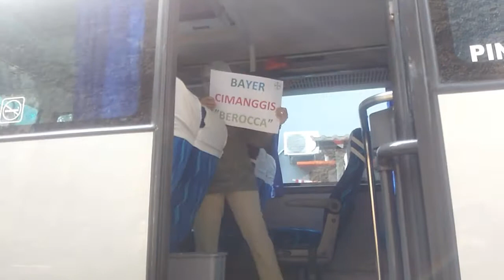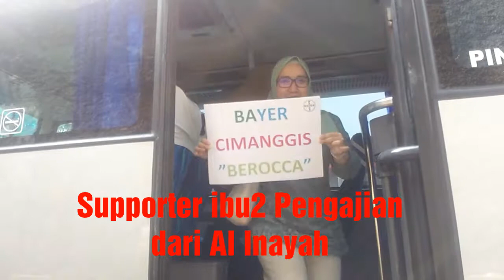Semifinal Bayer Futsal Cup 2018 at Grand Kuningan Futsal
Kami Lihat Kami  Datang Kami Menang me Final.. 2 Cimanggis Squad Kami masuk Final